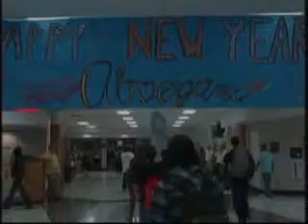Footage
Footage of several VOs or Vo/Sots of things I shot my first month of being hired at NBC 40 .